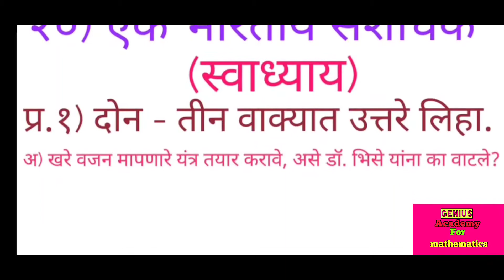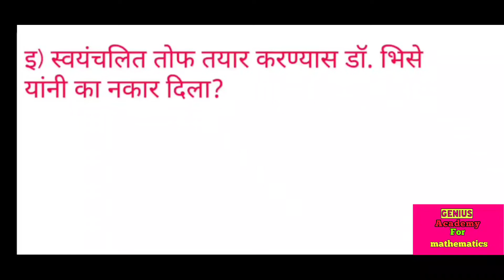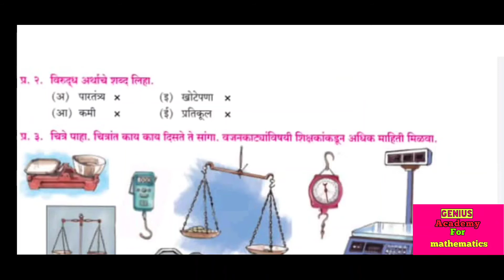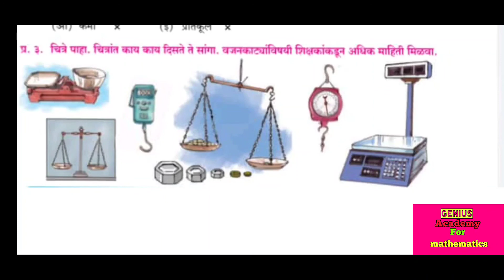इ.३री मराठी पाठ २०.एक भारतीय संशोधक (स्वाध्याय) genius academy for math